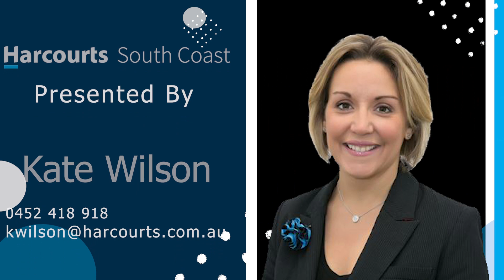63 Newell Avenue, Middleton